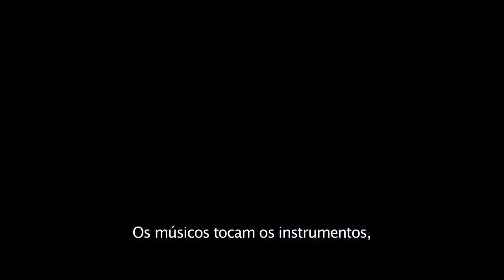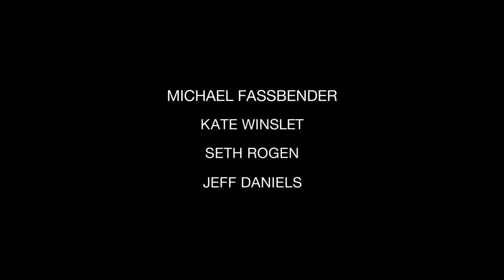Steve Jobs Trailer Legendado(2016) HD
Steve Jobs:
Três momentos importantes da vida do inventor, empresário e magnata Steve Jobs: os bastidores do lançamento do computador Macintosh, em 1984; da empresa NeXT, doze anos depois e do iPod, no ano de 2001.

O filme estréia no Brasil dia 21 de janeiro se 2016.